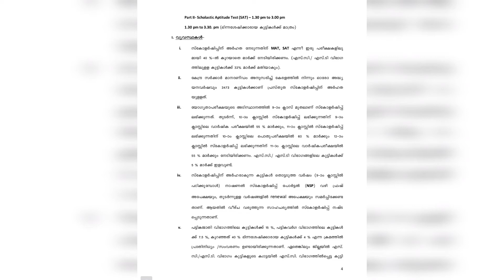NMMS ഈ വർഷത്തെ സ്കോളർഷിപ്പിന് അപേക്ഷ ക്ഷണിച്ചു